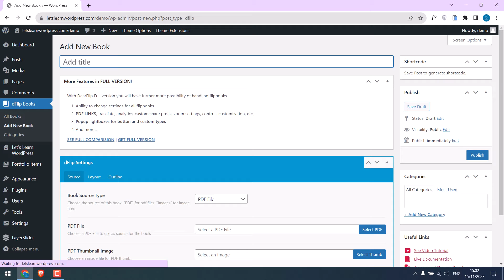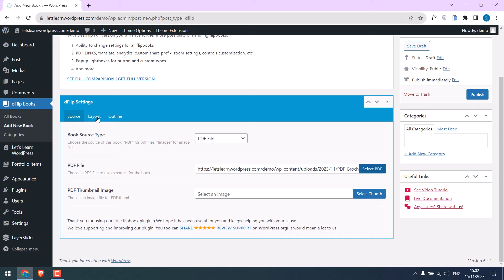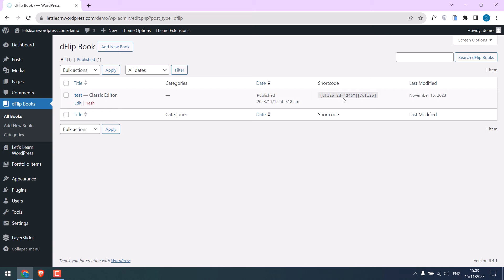How to Add a PDF Flipbook to WordPress?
In today's WordPress tutorial, we'll guide you on how to add a 3D flipbook to your WordPress website. We will be using a free plugin that will integrate a simple PDF into an engaging flipbook.

To get started, search for dFLIP Books, install, and activate the plugin. Then, you can create a new flipbook by uploading a simple PDF file. You also have the option to customize the layout and add borders.

Give it a try! Thank you very much.